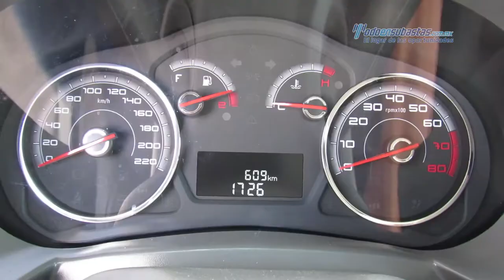Dodge - Vision 2016 - G3269607